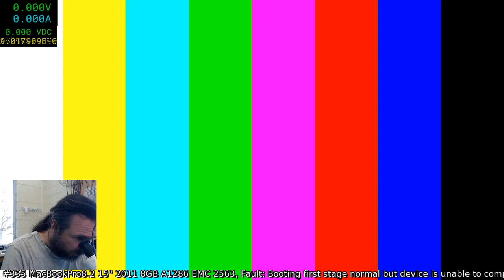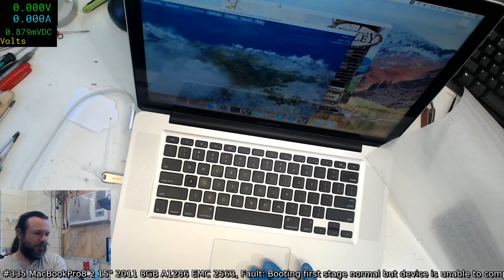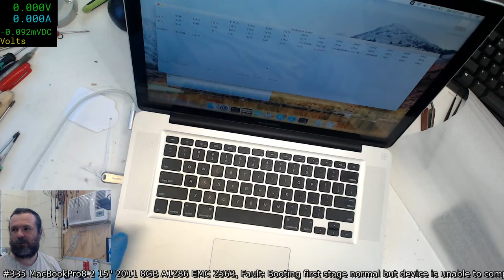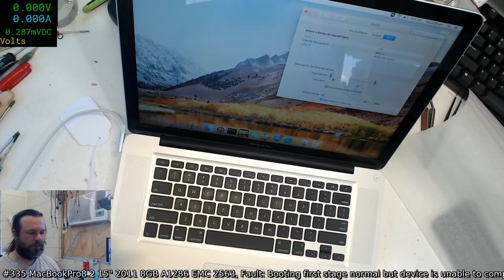#335 Macbook Pro 15" A1286's with issues